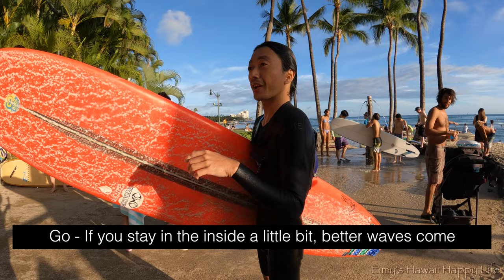Eimy Surfs Canoes (June 22, 2022) 4K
Canoes was firing last evening with beautiful Sunset and I did my best to show you guys my experience with my GoPro.  Mahalo! 😘